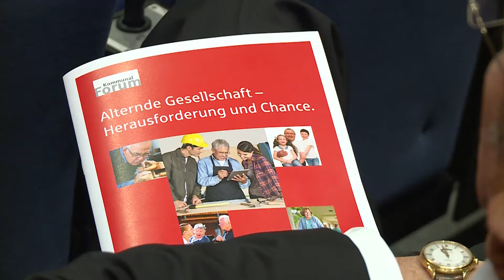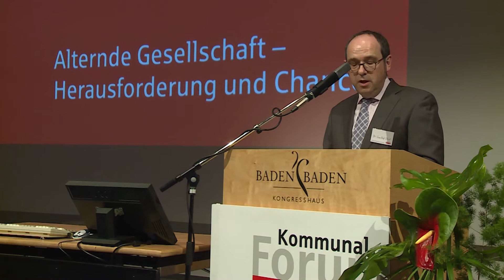Kommunalforum 2015: Alternde Gesellschaft - Herausforderung und Chance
Beim 19. Kommunalforum des Sparkassenverbands Baden-Württemberg diskutierte man im Baden-Badener Kongresshaus rund um das Thema demografischer Wandel.